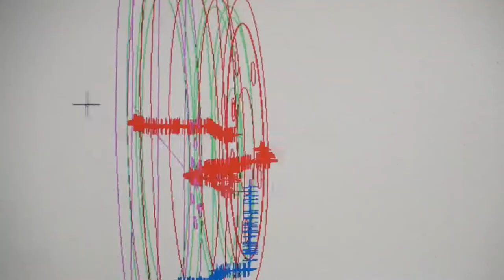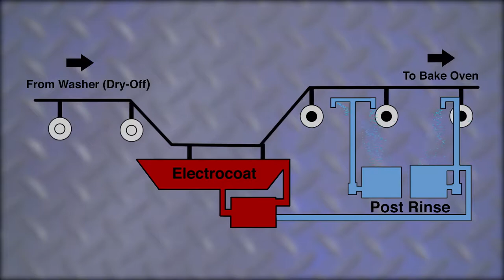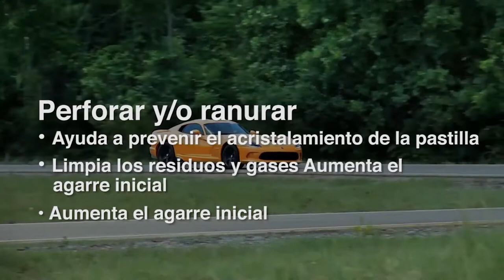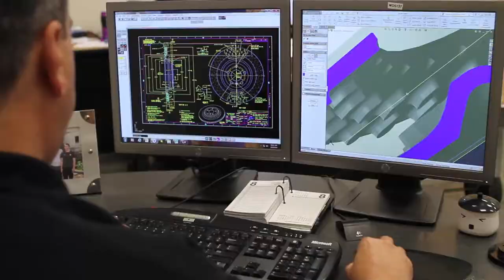Espanol - StopTech Rotores Sport